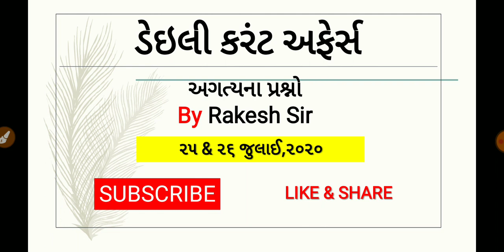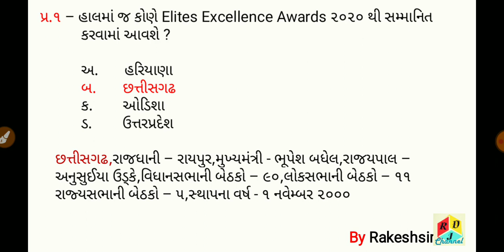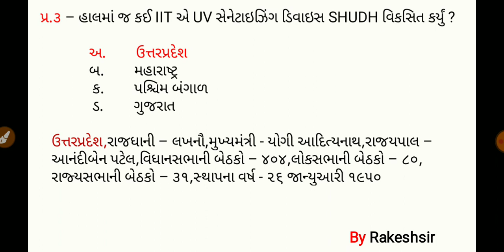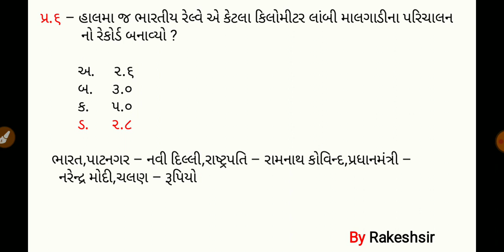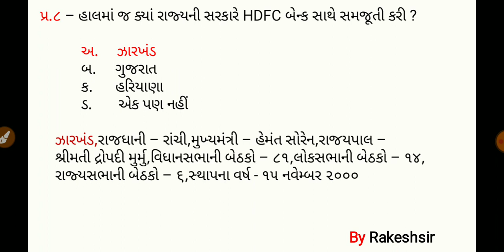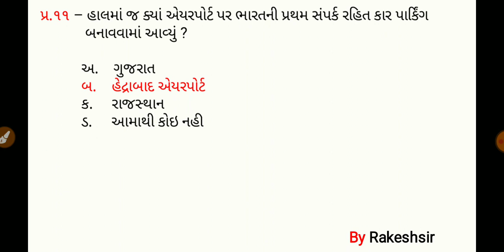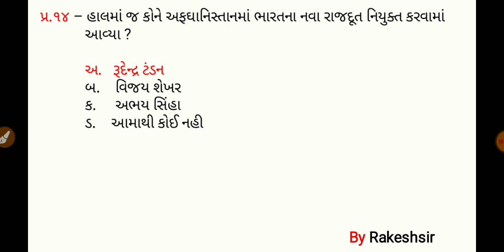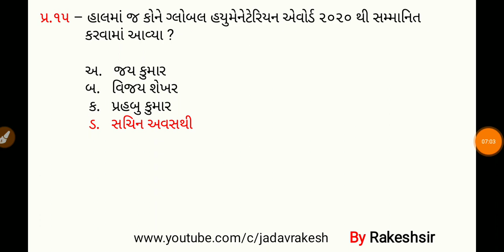25 26 July 2020,Current affaires in gujrati,daily gk in gujrati,MCQ,GPSC,SSC,BANK,RAILWAY,POLICE